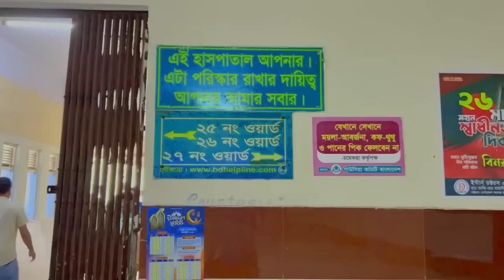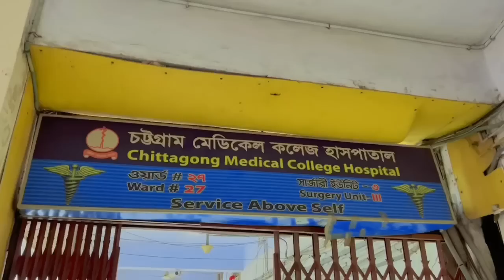ভিক্ষুক মায়ের সম্পূর্ন চিকিৎসার দ্বায়িত্ব